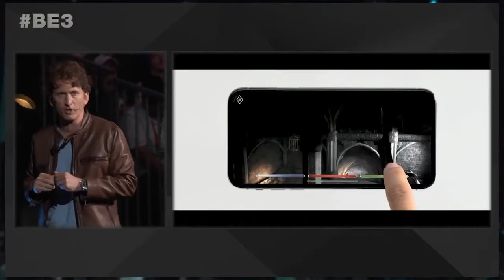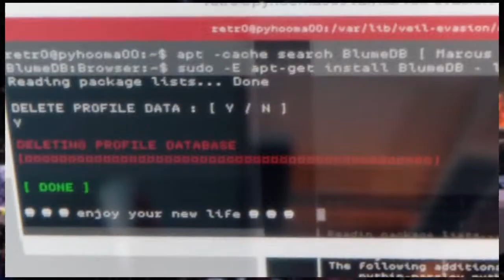Bash Bros. E3 (2019): 2018 Recap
It's PrE3 for last's year convention where we discuss what came out and predictions for this year.